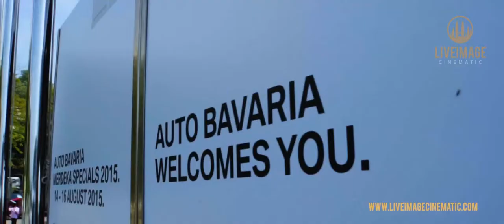BMW AUTO BAVARIA